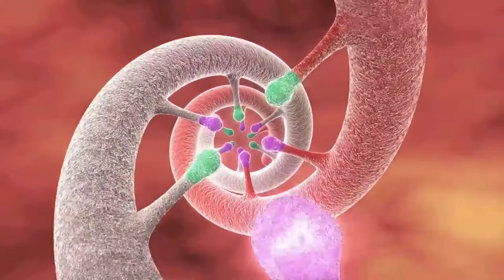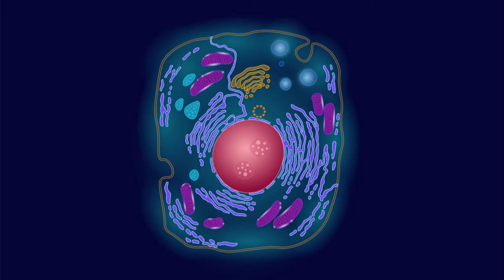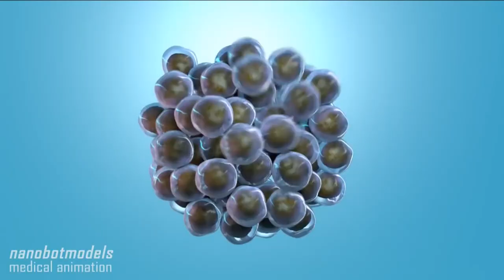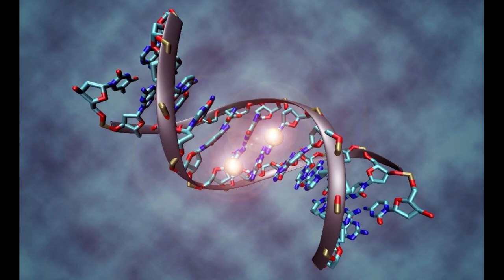Difference b/w cancer and tumor in HINDI / IN DETAIL .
In this video i share knowledge about how cancer cell form in body and difference between tumor and cancer